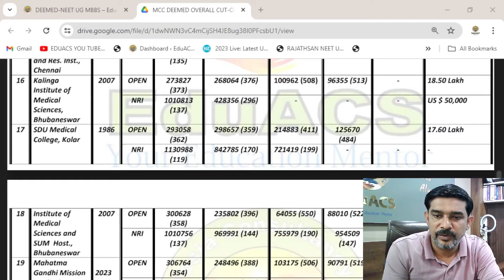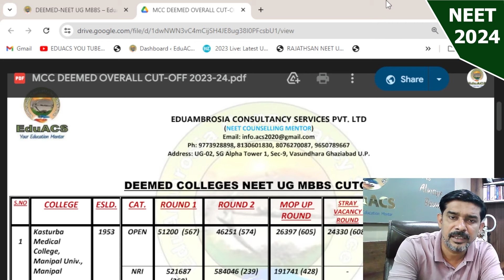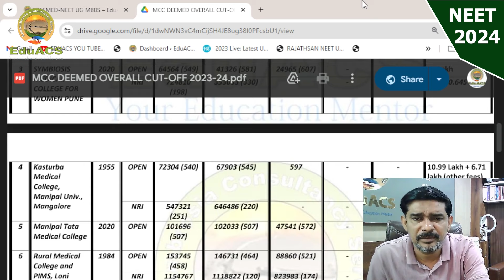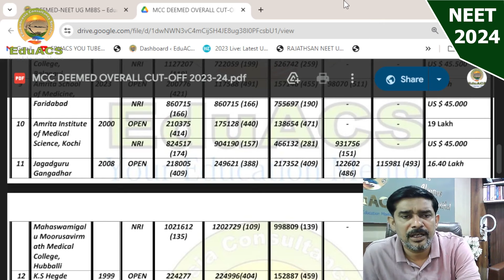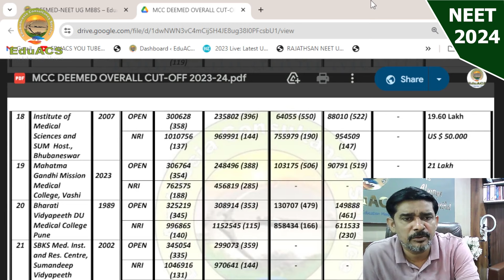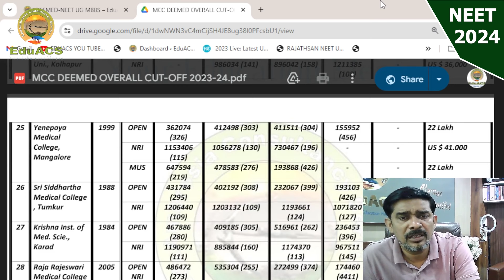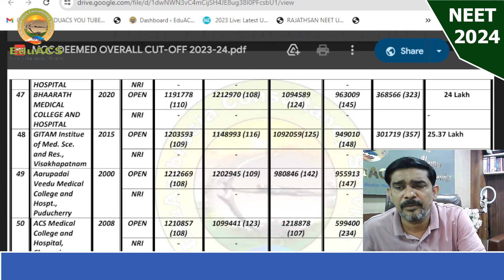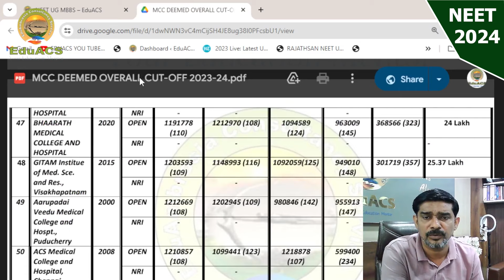DEEMED 2024 RANK WISE COLLEGE ALLOTMENT AND EXPECTED EXPENSESSES..NEET UG 2024